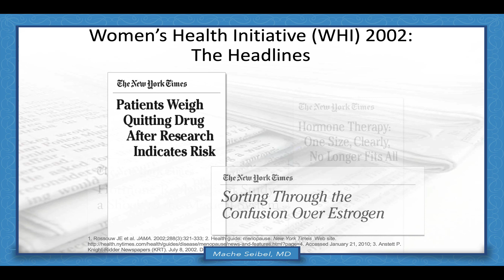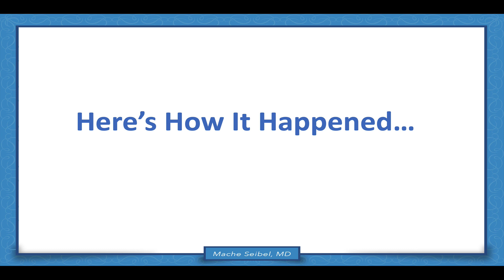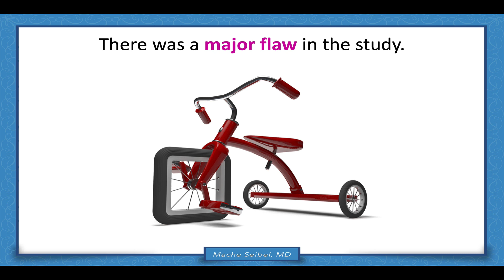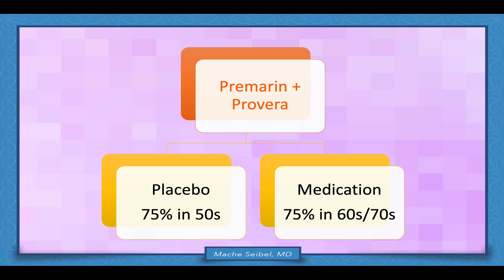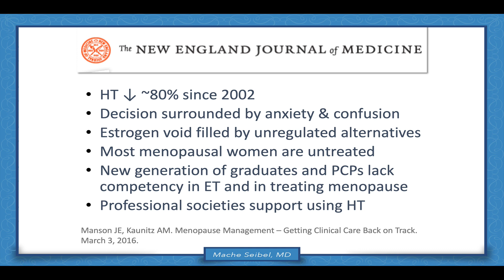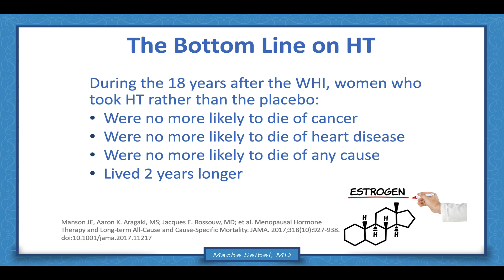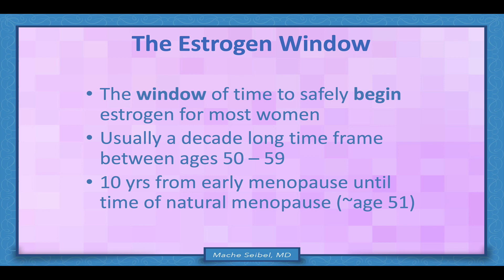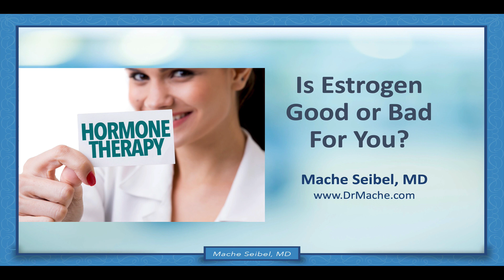Is Estrogen Good For You or Bad For You?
Video explains why estrogen is so confusing and how the original WHI studies got it wrong. This is explained in more detail in the Best Selling Books The Estrogen Window and The Estrogen Fix. To find out how much your menopause symptoms are affecting you take the